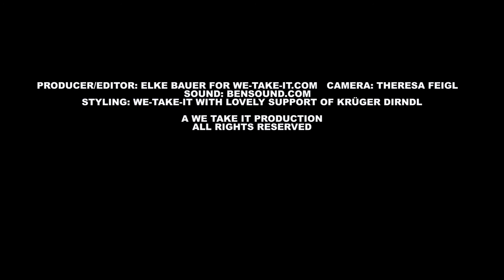Aufspritzen? So geht's! Wir haben es getestet!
Jährlich werden allein in Deutschland circa 10 Milliarden Euro für Kosmetik und Körperpflege ausgegeben. Aber da, wo cremen allein nicht mehr reicht, hat der Gang zum Schönheitschirurgen längst festen Bestand erlangt. Und zwar für Damen wie Herren gleichermaßen. Dr. med Gerhard Sattler, mehrfacher Dozent für internationale Plastisch-Ästetische Chirurgie, ist einer dieser renommierten Dermatologen weltweit, die zum Einsatz kommen, wenn die Zeit nicht mehr ganz spurlos am eigenen Ich vorbeigezogen ist. Für uns zeigt er sich als der Beste der Besten, viele praktiziernde Dermatologen haben sich von ihm ausbilden lassen. Er hat selbst eine Technik ins Leben gerufen, die es ermöglicht wieder jünger auszusehen, ohne sich anschließend im Spiegel nicht mehr wiederzuerkennen. Er weiß also genau was er tut, ist dabei äusserst bedacht und trotzdem rasend schnell, hat ein großartiges ästhetisches Empfinden und ist bestimmt der liebste Mensch dieser Welt. We-take-it im Praxistest!